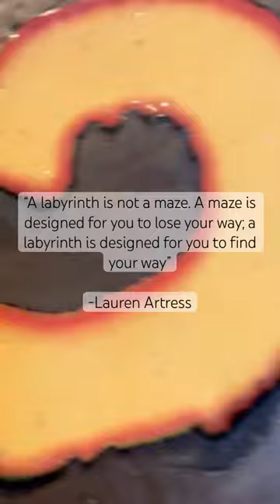Difference between LABYRINTH and MAZE 🤔😵‍💫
“When you allow yourself to be who you truly are and not whom everyone else believes you should be, then you find your true self, hiding in the centre of the labyrinth formed by society’s lies encircling your essence”

- Rei , The Labyrinth: Rewiring The Nodes In The Maze Of Your Mind